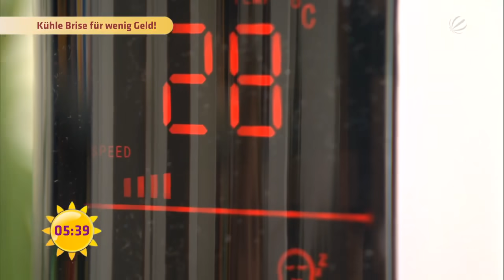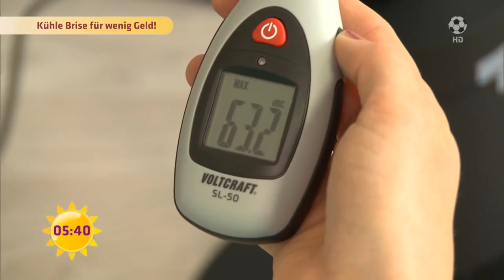VENTILATOREN Test | SAT.1 Frühstücksfernsehen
Unsere Reporterin hat verschiedene Ventilatoren getestet. Schaut hier, bei welchem das Preis-Leistungs-Verhältnis stimmt..